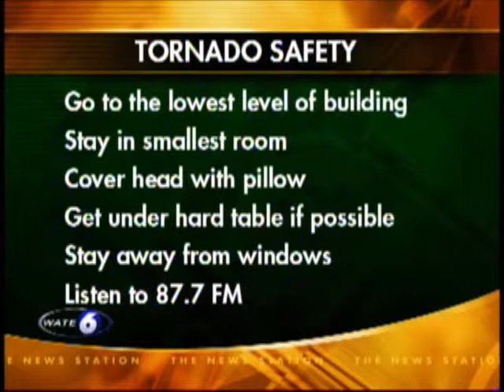Ken Weathers - Severe Weather Examples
Examples of severe weather coverage